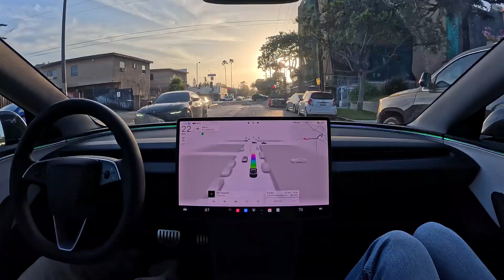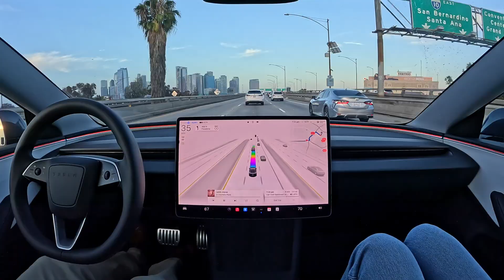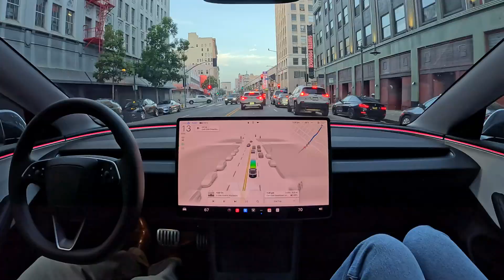Tesla FSD 13.2.9 Drives to Little Tokyo with Zero Interventions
Tesla Full Self-Driving (Supervised) 13.2.9 drives to Little Tokyo in Downtown Los Angeles with zero interventions.